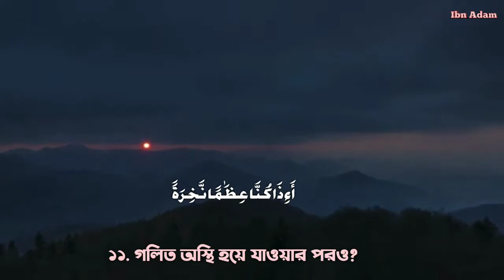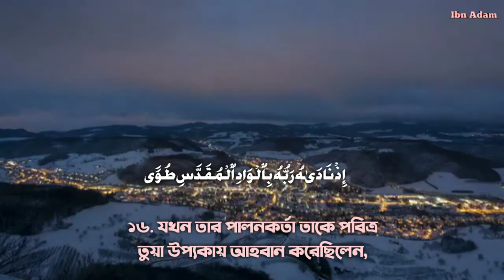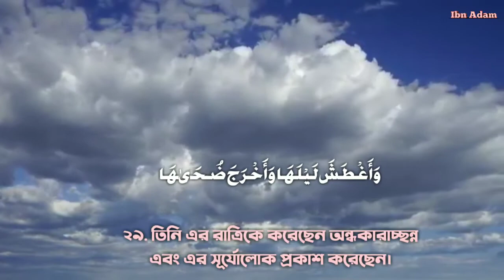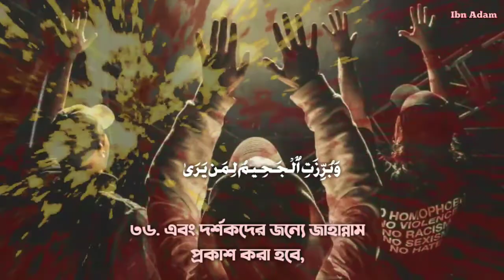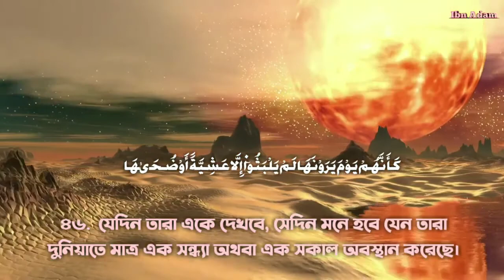Surah An-Nazi'at 79 سورة النازعات Emotional recitation Sheikh Abdul Rahman Al Masaudi Quran Reciter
হৃদয় তৃপ্ত করা কন্ঠে ক্বুরআন তিলোয়াত
সূরা আন নাযিয়াত - سورة النازعات
عبدالرحمن المسعودي
আব্দুর রহমান আল মাসউদী
আল কুরআনুল কারীম বাংলা অনুবাদ
Al Quran bangla Translation Subtitles
Quran Reciter bangla
Best Quran Recitation
Beautiful Voice Recited Quran-ul-Kareem
Abdul Rahman Al Masudi Reciter bangla